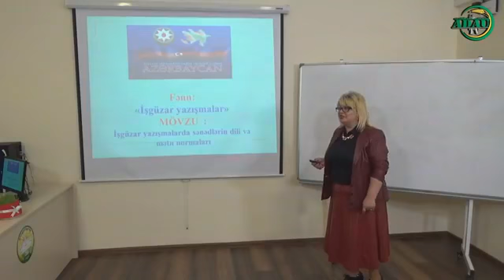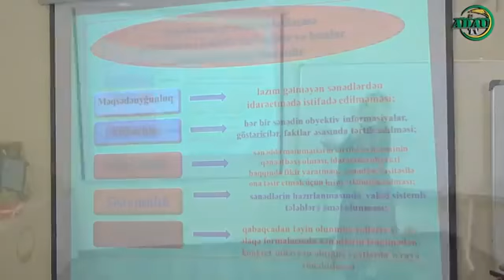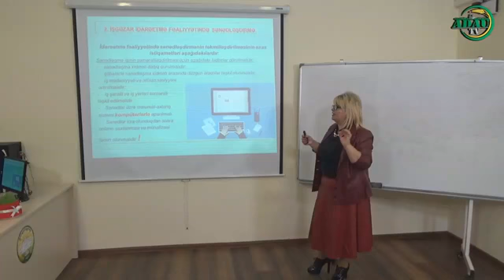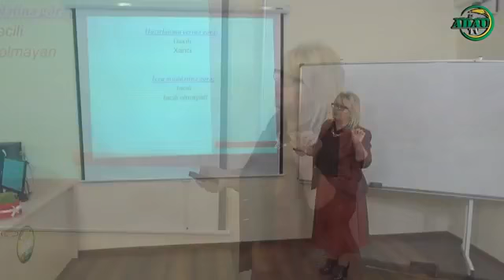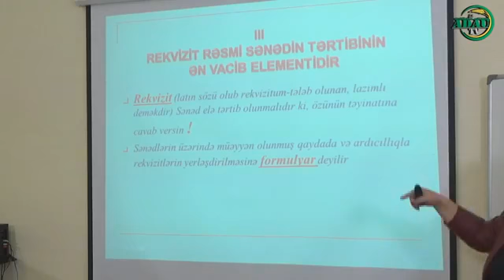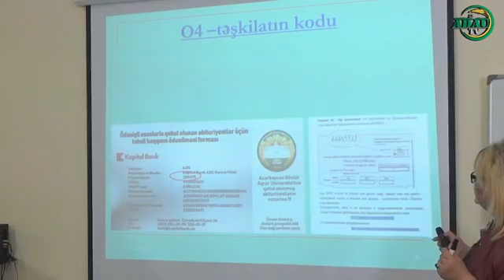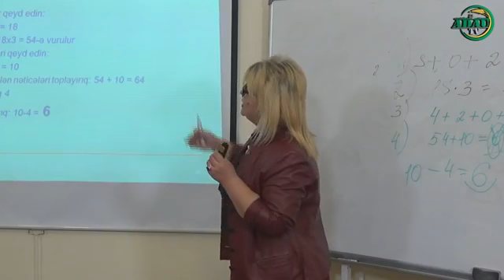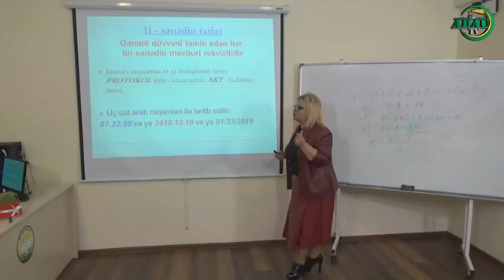İşgüzar yazışmalarda sənədlərin dili və mətn normaları (Online dərs - 35)